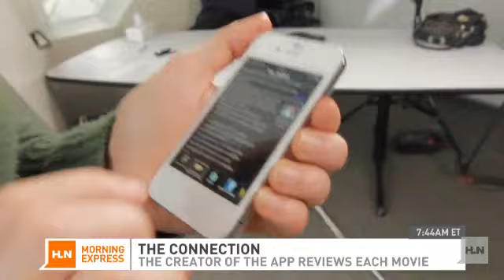Bathroom app let's you know when to 'RunPee' in a movie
We've all been there: You have to take a bathroom break during a movie, but don't want to miss the best part of the film.Now there's an app that will tell you the best time to leave the theater. It'll even tell you what you missed while you were gone!HLN's Jennifer Westhoven explains RunPee in this week's "Connection."